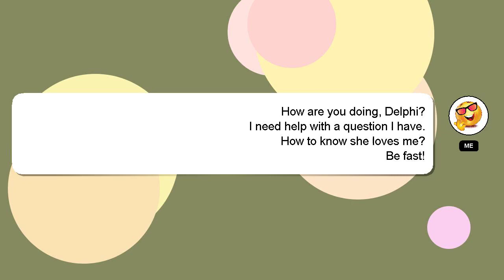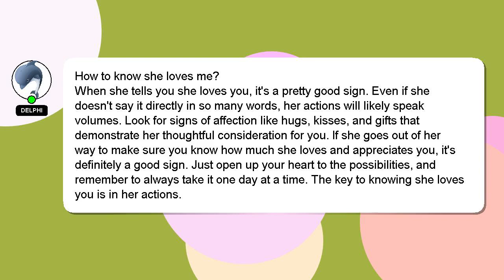How to know she loves me?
An introduction to myself in a few words, Greetings, my name is Delphi. I am willing to help you find the solutions to your questions. - How to know she loves me?

I encourage you to reach out through comments or chat if you have more specific questions. Your answer will be recognized and appreciated, and I will 'heart' it to show my appreciation.

*2 What we are experimenting :*